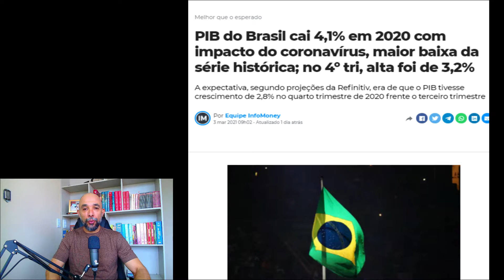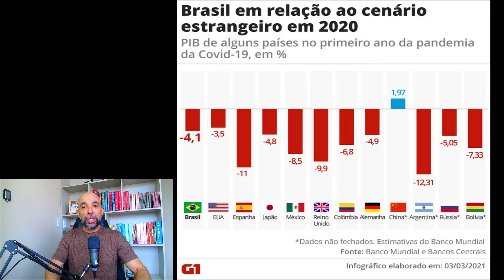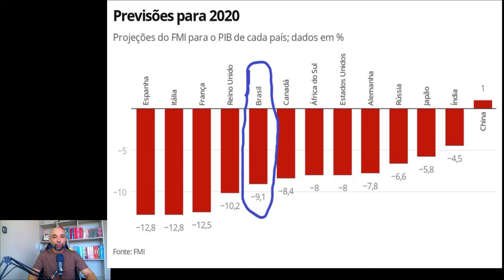PIB 2020 E OS PROFETAS DO CAOS.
O Brasil teve um PIB de -4,1%, isso é um resultado negativo? Sim. Mas é o caos? Não. Porque a grande mídia e a oposição tratam isso como se fosse o fim do mundo?  Simples, a hipocrisia dessa gente não tem limites. A previsão do FMI era de um PIB de -9,1%, ou seja, o Brasil superou as expectativas do Fundo Monetário em 5%.